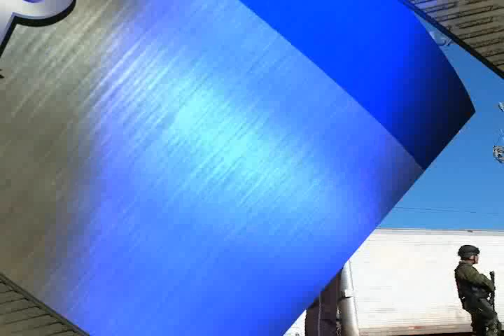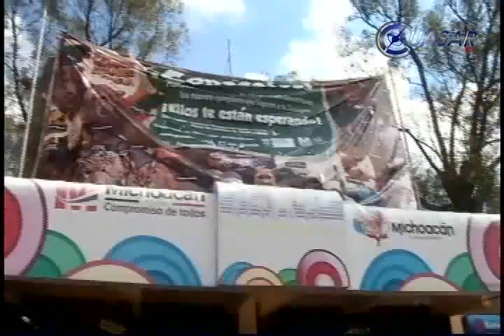Noticias de Michoacán, CuasarTv 13 de Enero del 2014